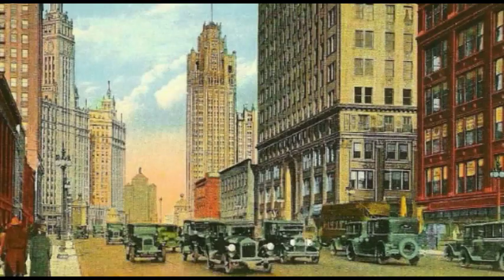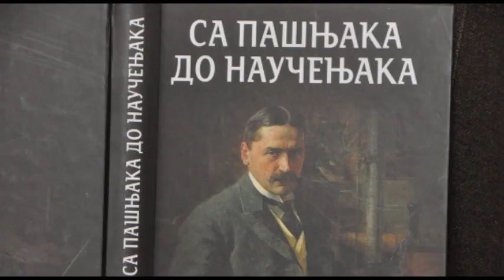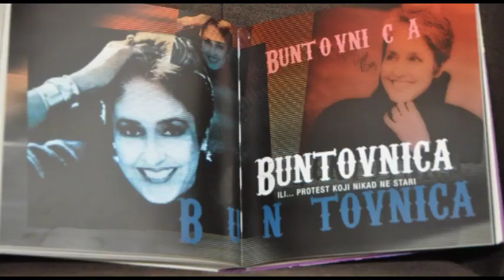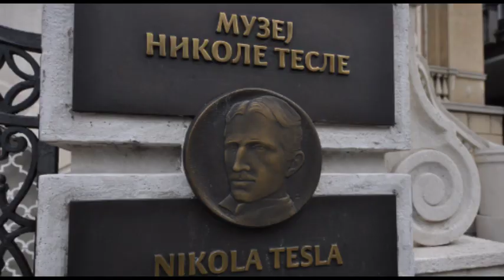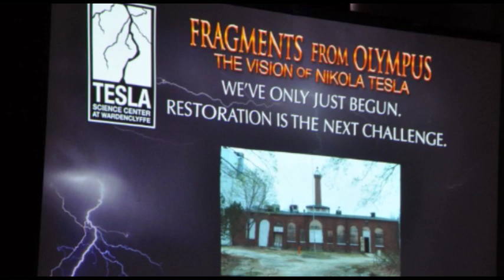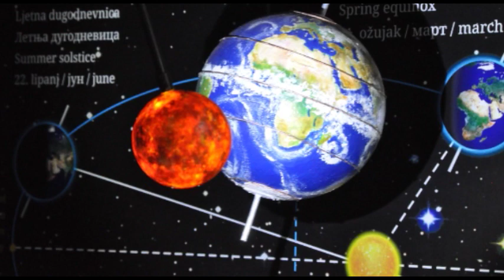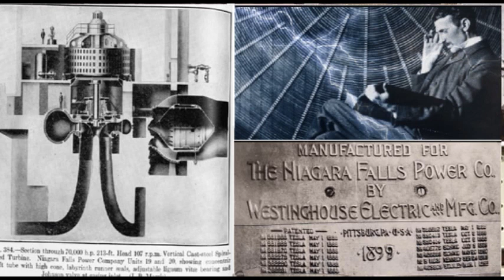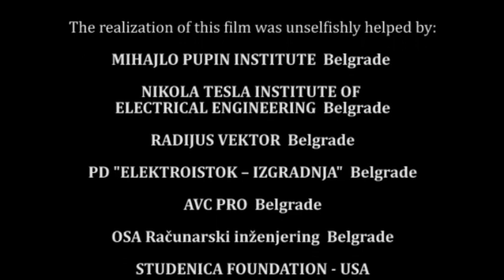Serbian Flag on the White House●1918-2018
This documentary is devoted to a unique historical event which took place on 28 July 1918 when, on the basis of a decision by the then US President, Woodrow Wilson, the Serbian flag was raised on the White House.  This unique event, without precedent in the history of the USA, was a sign of the great recognition of Serbia and its victorious participation and great suffering in the battles of the First World War.
In the jubilee year of 2018, when the centenary of the end of the Great War was also marked, it was very important that light should be cast on this exceptional event from different angles, and that it be viewed through the prism of overall relations between Serbia and the United States of America.
Taking part in the programme were Academician Matija Bećković, Miroslav Michael Djordjević, an American businessman of Serbian origin, Dr.Predrag J. Marković, historian and scientific adviser at the Institute for Contemporary History in Belgrade, Vladimir Pištalo, author and winner of the NIN prize for his book “Tesla, portrait among masks”, Vladimir Jelenković, former long-time director of the Nikola Tesla Museum, Aleksandra NinkovićTašić, president of the “Mihajlo Pupin” Educational-Research Association, and Kyle Scott, US ambassador in Belgrade.
The authors of the film- are Zoran Bulović, Vladimir Jelenković and Bojana Andrić.